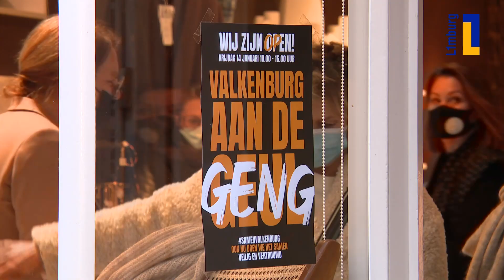Volle terrassen in Valkenburg op protestdag tegen lockdown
De Valkenburgse binnenstad is vrijdag drukbezocht. Winkels en horeca waren open, wat voor volle terrassen zorgde. De dag verliep gemoedelijk en de coronaregels werden netjes nageleefd.

Zo ervoer burgemeester Daan Prevoo dat ook, voor wie deze vrijdag niet meer stuk kan. "Ik heb de afgelopen twee jaar nog nooit zo'n vrolijke demonstratie gezien", zei hij vrijdagmiddag tijdens een rondgang langs de uitpuilende terrasjes in het zonovergoten Valkenburgse uitgaanscentrum.

De protestdag kwam rustig op gang. Horecaondernemers konden zo alles in gereedheid brengen voor hun eerste gasten sinds 19 december. Niet-essentiële winkels die hun deuren openden kregen meer mensen over de vloer in de ochtend, al liep het ook hier niet storm. Net als in de horeca hielden winkeliers hun klanten wel aan de eerdere coronaregels: Een mondkapje en anderhalve meter.